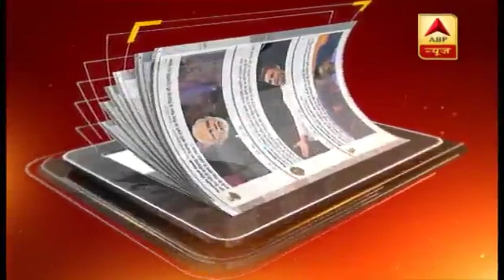यहां जानिए क्या है कुलभूषण जाधव मामला, देखिए- आज ICJ में क्या कुछ हुआ? | ABP News Hindi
कुलभूषण जाधव मामले में इंटरनेशल कोर्ट ऑफ जस्टिस (आईसीजे) में पाकिस्तान की करारी हार और भारत की बड़ी जीत हुई है. आईसीजे ने कुलभूषण जाधव के पक्ष में फैसला देते हुए फांसी पर रोक लगा दी है. कोर्ट ने कहा कि पाकिस्तान कुलभूषण जाधव की फांसी की सजा पर पुनर्विचार करे. आईसीजे के शीर्ष न्यायाधीश ने जाधव मामले में भारत के आवेदन की स्वीकार्यता पर पाकिस्तान की आपत्तियों को खारिज किया. उन्होंने कहा कि भारत का आवेदन स्वीकार करने योग्य है.

विदेश मंत्रालय ने कहा कि ''हम कुलभूषण जाधव के मामले में भारत के पक्ष में आईसीजे के फैसले का स्वागत करते हैं. हम उनकी जल्द रिहाई और भारत वापसी के लिए पुरजोर कोशिश जारी रखेंगे.''